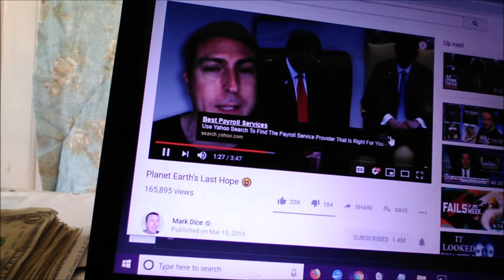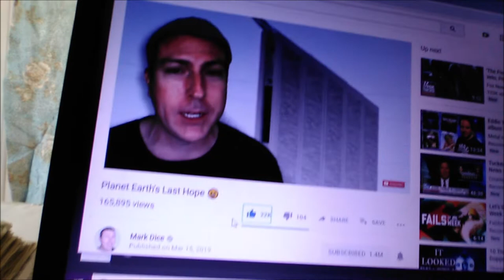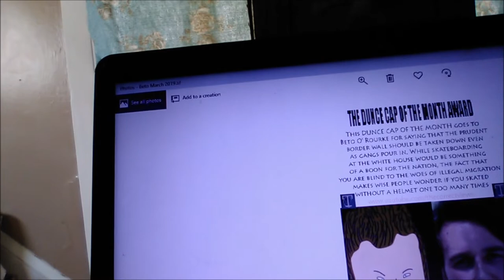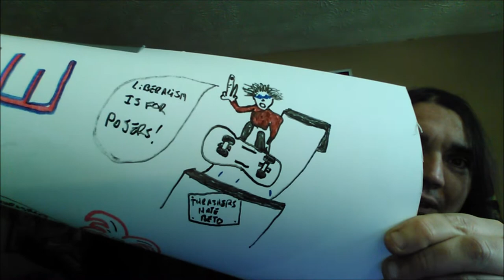The DUNCE CAP OF THE MONTH Let's Veto Beto, Court FAIL, Model In Pain THE CORRECT VIEWS 3 16 2019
(Enjoy the glitch recovery show)
I know that today is St. Pat's day and that I was debating a new character, but I have not been much of jovial mood.
On 4/20, Buddy will likely show up.
'Tis Sam Di Gangi, a freelance writer for Blasting News, WitsNews, and The Media Speaks with;
Arrive at court with backpack full of drugs;
Model in pain after mindless folly;
Oh my...what has Democrat darling Beto done to win the DUNCE CAP OF THE MONTH AWARD? Tune in to find out.
~Sam